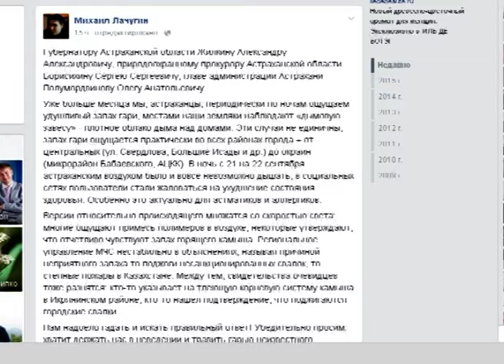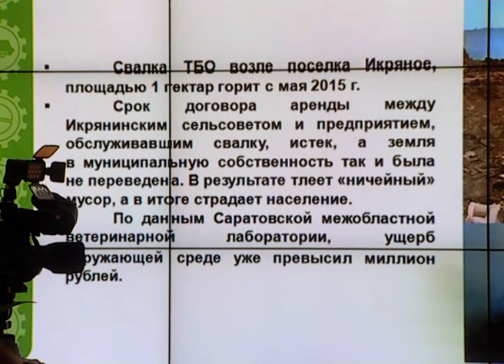Это телемост с горящей свалкой - пожалуй единственное, что производило впечатление на журналистов